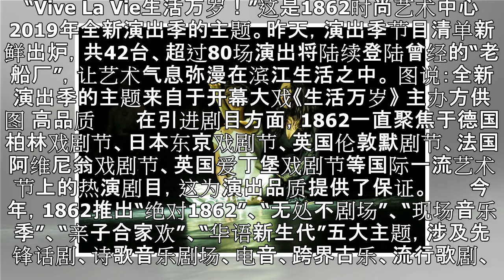42台80场演出，“老船厂”即将开启上海观众新一年的艺术生活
42台80场演出，“老船厂”即将开启上海观众新一年的艺术生活